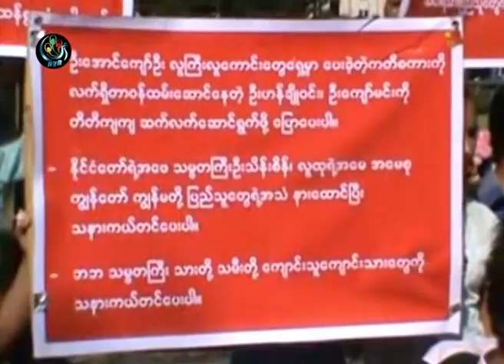DVB - ေျမသိမ္း မွဳ နဲ ့ပက္သက္ပီး မူလတန္း ကေလးေတြပါတဲ့ ဆႏၵထုုတ္ေဖာ္မွဳ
DVB TV - 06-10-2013 ေျမသိမ္း မွဳ နဲ ့ပက္သက္ပီး  မူလတန္း ကေလးေတြပါတဲ့    ဆႏၵထုုတ္ေဖာ္မွဳတစ္ခုကို ရန္ကုန္ျမိဳ႕မဟာဗႏၶဳလပန္းျခံေဘးမွာ စက္တင္ဘာ၆ရက္ ေန ့က  ျပဳလုပ္ခဲ႔ပါတယ္။ ဦးျမင္႕ႏိုင္သတင္းေပးပို႔ထားပါတယ္။